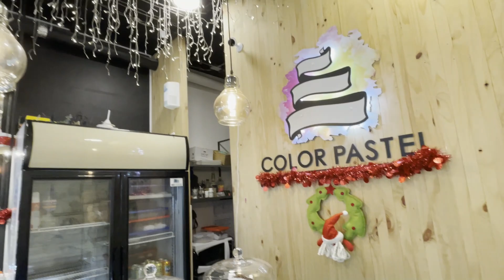VLOGMAS2021 - EP 9 | giatosetti ✨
Editor: Filmora 9
Cámara: Sony Alpha 5100